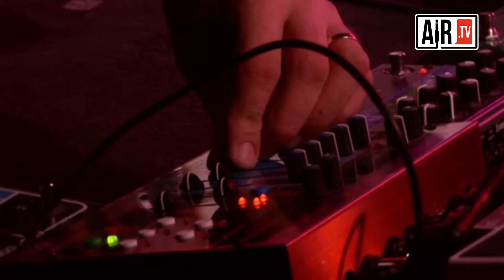JAZZ - Giacomo Cariccia - Théâtre Marni - 03.03.09.mp4